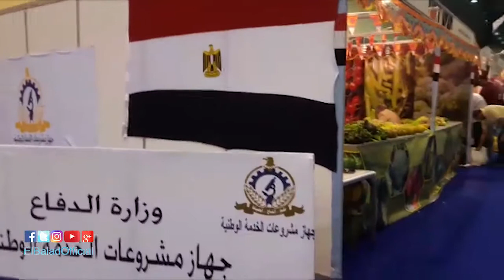صدى البلد | إقبال على اللحوم والأسماك في معرض "أهلا رمضان" بمدينة نصر